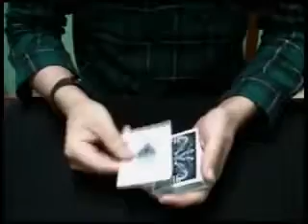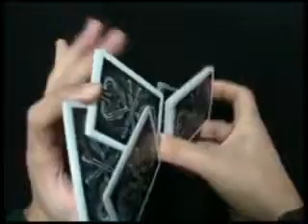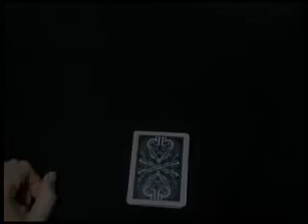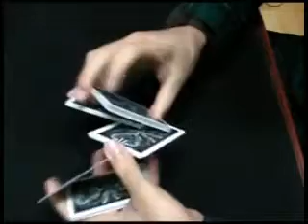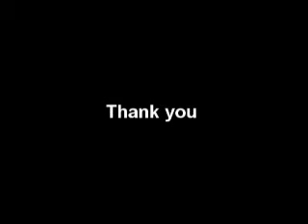Học cách múa bài - Dragon Card Flourish